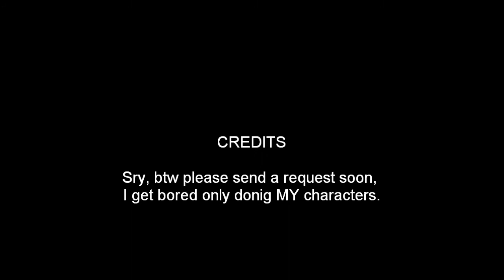Updates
lkjlfsdahnjvIAdh CYD IS MINE, eVERYTHING ELSE ISN"T MINE!!!